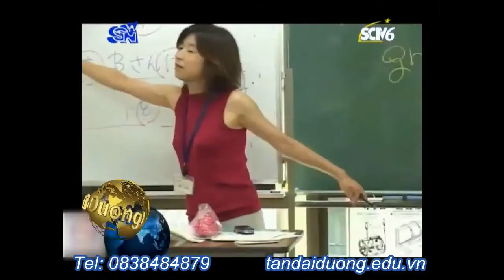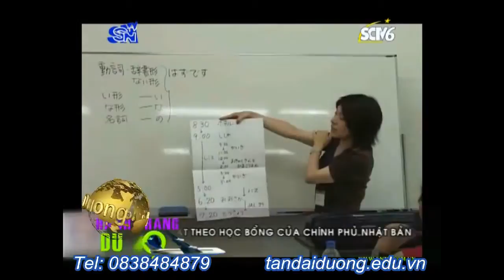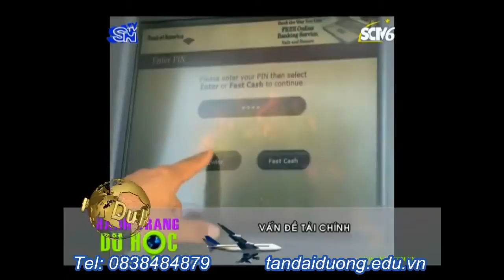Du học Singapore - Học bổng và các chương trình học tại ERC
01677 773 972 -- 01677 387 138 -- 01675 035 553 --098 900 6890